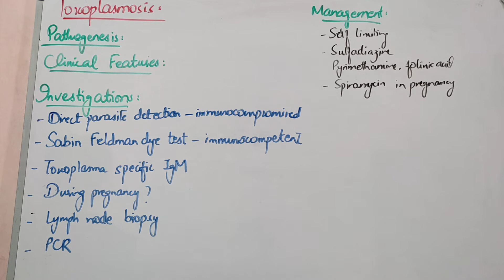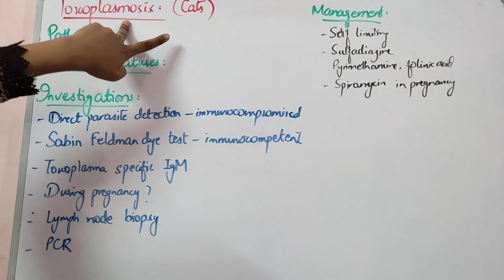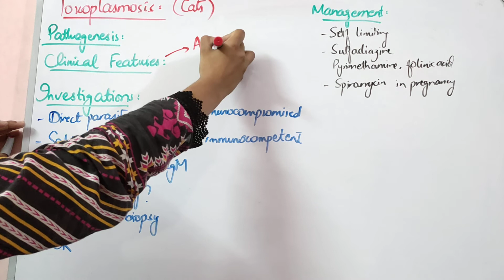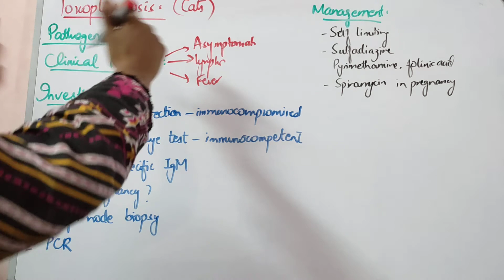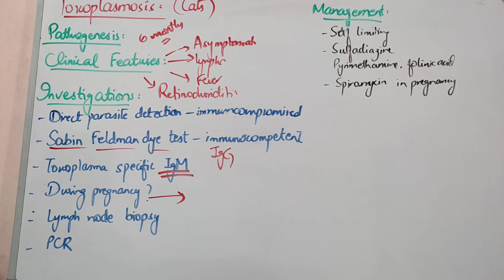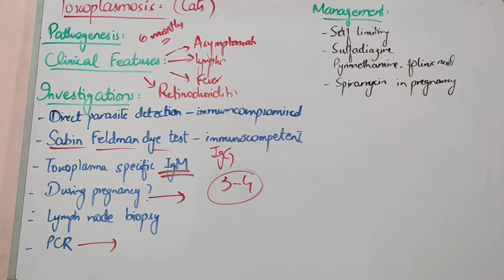INFECTIOUS DISEASES lecture 22 TOXOPLASMOSIS important points made easy